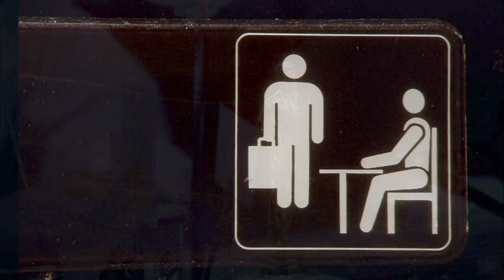1 Second of Every Episode of "The Office"